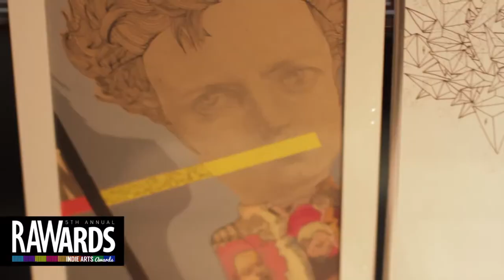RAW:Brooklyn RAWards Promo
Video footage shot by: JASON HOOD